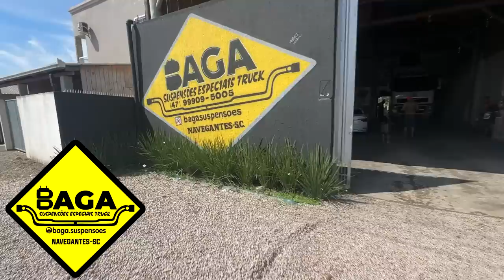TIVE QUE ME DESPEDIR DA PATINETY 🥺😕 BASSO CONSEGUIU ATOLAR O CAMINHÃO 😂😂